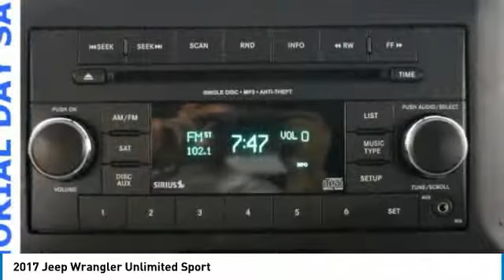2017 Jeep Wrangler Forest Lake MN PT13370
2017 Jeep Wrangler Unlimited Sport

New Price! **NON-SMOKING**, **ONE OWNER**, **ONE OF A KIND**, **GREAT FOR FAMILIES**, **HURRY IN**, **BEST PRICE OUT THERE**, **WELL MAINTAINED**, **GREAT GAS MILEAGE**, **4WD**, HARD TOP.brbrbrCARFAX One-Owner. Billet Silver Metallic Clearcoat 5-Speed Automatic 3.6L V6 24V VVTbrPRICE INCLUDES $500 FINANCE CASH IF YOU FINANCE WITH FOREST LAKE CHRYSLER DODGE JEEP RAM and $500 TRADE ASSIST IF YOU HAVE A 2013 OR NEWER VEHICLE UNDER 80,000 MILES THAT YOU TRADE.brbrWhen you buy from Forest Lake Auto Group you have the comfort of knowing that every one of our front line ready vehicles go through our extensive inspection process by one of our certified technicians and if they do not pass we will not offer them for sale as a front line car. Why Buys!! Each one of our front line ready vehicles sold come with the following. Full tank of gas Full inspection done on every vehicle Guaranteed alternate transportation or loaner for all service customers WE MAKE BUYING EASY!!! Great Selection, Upfront Pricing, Free Trade Appraisals, Plus we will give you estimates on Financing and warranties, and we do it all with your time in mind! When you stop in make sure you let our salespeople know that you have seen the vehicle online so you can get the online pricing.